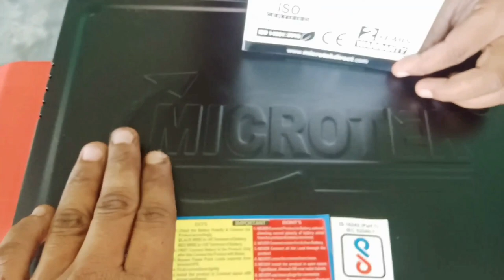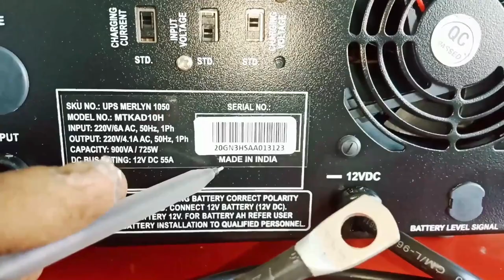Yeh Inverter Battery ki Life 10 Saal Karega, / Microtek Best inverter only 1500 Main mil Sakta hai